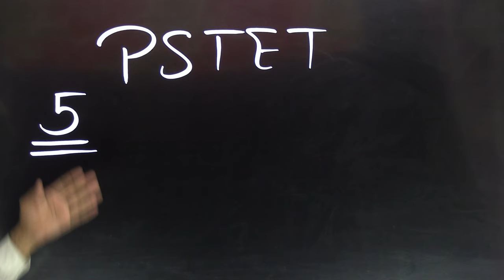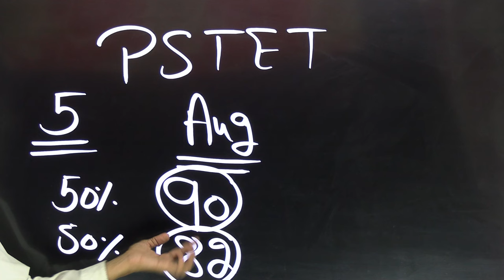PSTET 2024 KDO HOVEGA